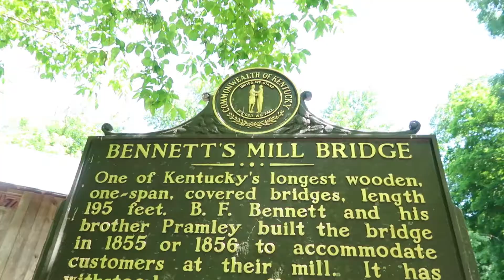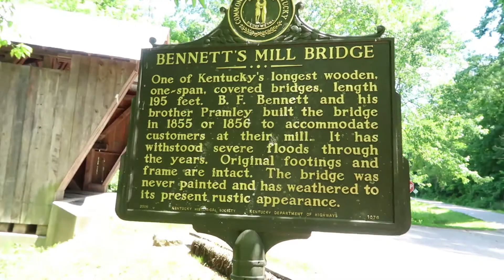ONE OF THE LONGEST COVERED BRIDGES IN KENTUCKY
ONE OF THE LONGEST COVERED BRIDGES IN KENTUCKY I hope you all like today's video! Vlog #69! Enjoy! God Bless you all!